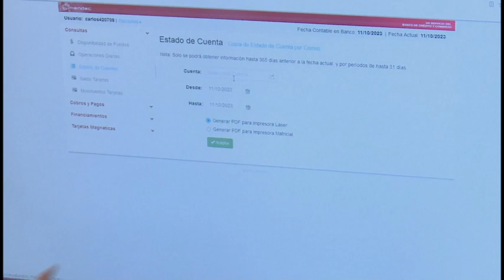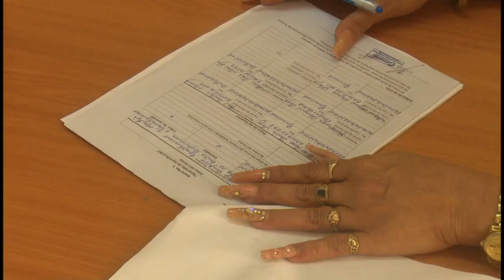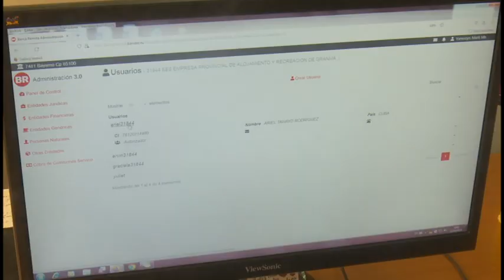Virtual Bandec y sus beneficios en Granma